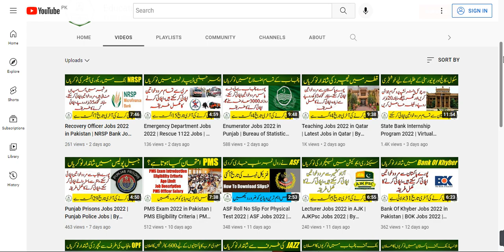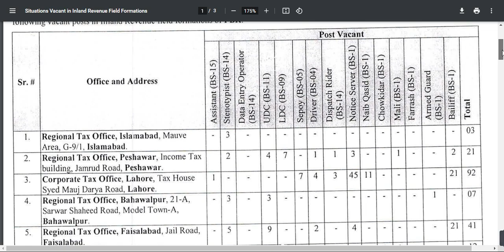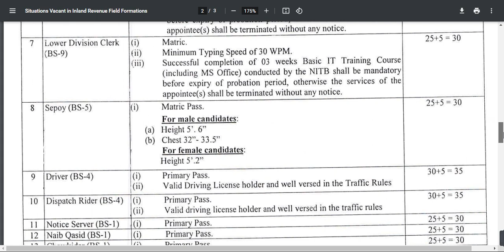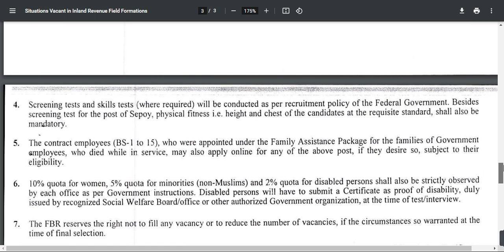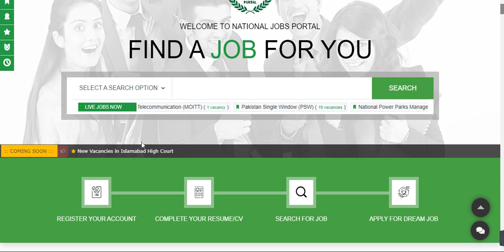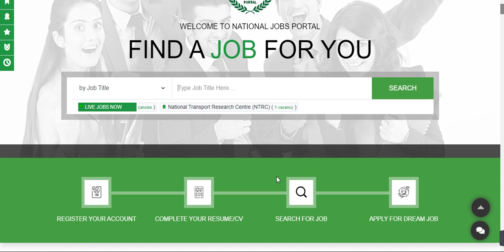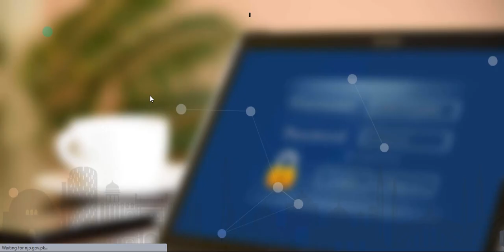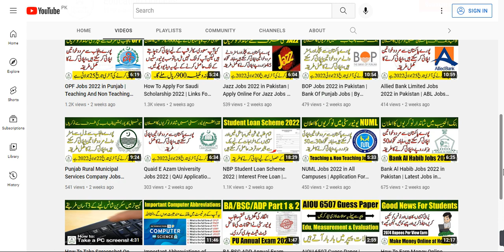FBR Jobs 2022 in Pakistan | Online Apply For FBR Jobs | By Education Updates